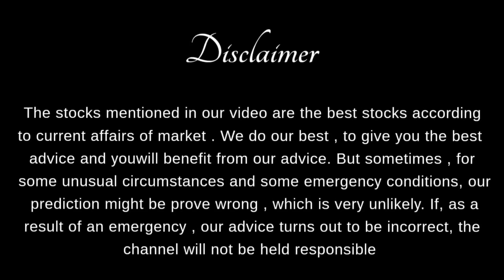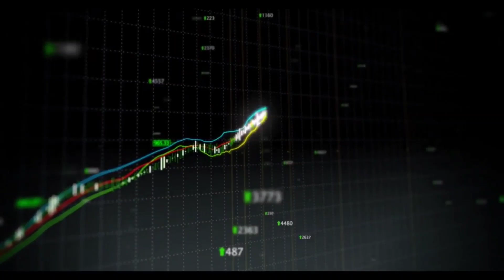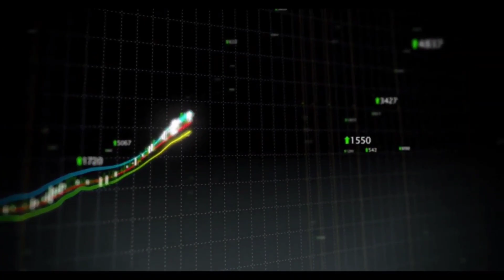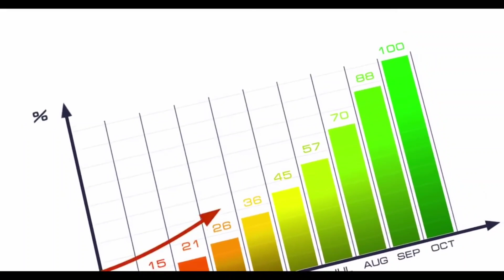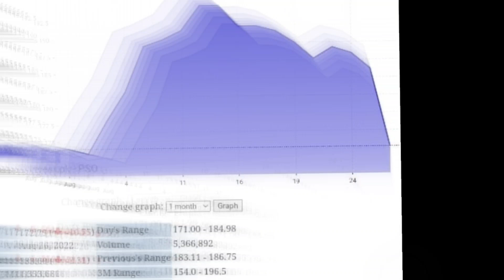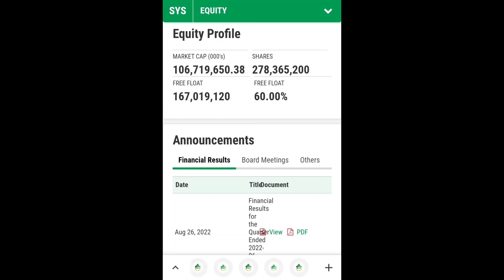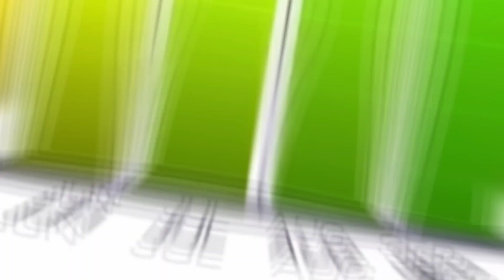2 Best Stocks in Psx to buy right now | KSE 100 monday market preview , predictions & strategy